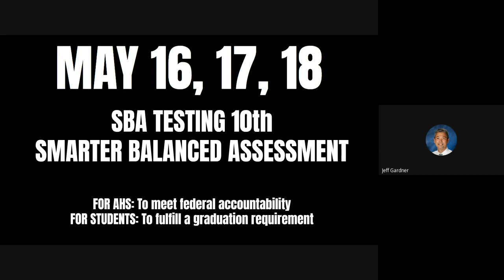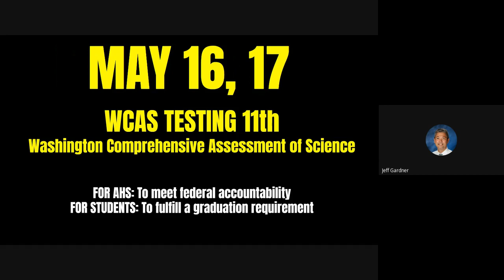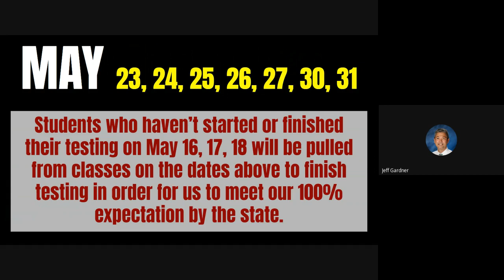100% IS THE MISSION FOR SBA & WCAS